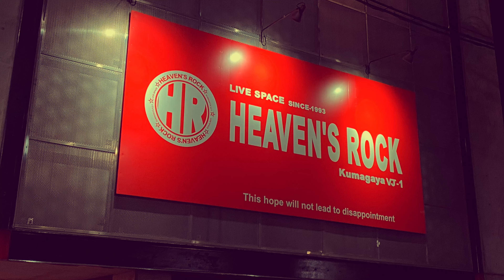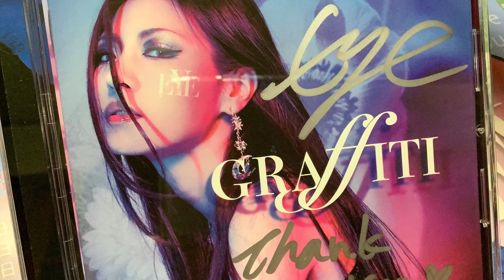EYE 1st solo Album Release Tour「VENUS in GRAffITI Tour HEAVEN’S ROCK熊谷VJ-1. Tender Memories-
■EYE 1st solo Album Release Tour
「VENUS in GRAffITI Tour」

[2022年]
・12月10日（土）新横浜NEW SIDE BEACH!!
・12月11日（日）HEAVEN’S ROCK熊谷VJ-1
・12月17日（土）札幌CRAZY MONKEY
・12月18日（日）札幌CRAZY MONKEY
[2023年]
・1月9日(月・祝) 福岡DRUM SON
・1月14日（土）名古屋ell.FITS ALL
・1月15日（日）OSAKA RUIDO
・1月28日（土）SHIBUYA REX
※土曜・祝日 OPEN18:00／START18:30
※日曜 OPEN17:30／START18:00

【出演（全公演共通）】
Vocal EYE (Mary’s Blood)
-Support Musician-
Guitar 夢時 (eStrial/HOLLOWGRAM)
Guitar ERIKA
Bass RIO (Mary’s Blood)
Drums 風弥～Kazami～ (DaizyStripper)